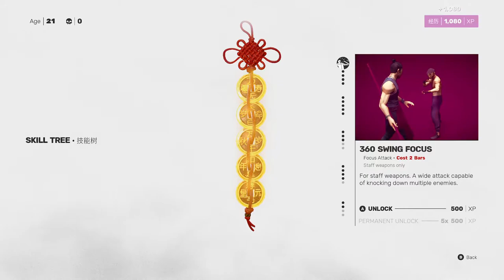HE KICKED ME IN THE NUTS - SIFU Part 1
Sifu is the new game of Sloclap, the independent studio behind Absolver. A third person action game featuring intense hand-to-hand combat, it puts you in control of a young Kung-Fu student on a path of revenge. I love this game!